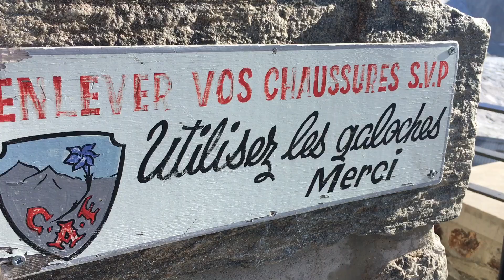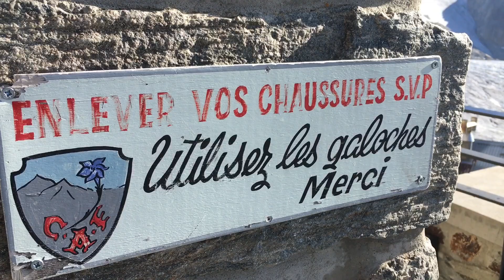Ecole de Glace, le 29 août 2018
Ecole de Glace au Glacier du Tour, première des trois journées de préparation à l'ascension du Mont Blanc.